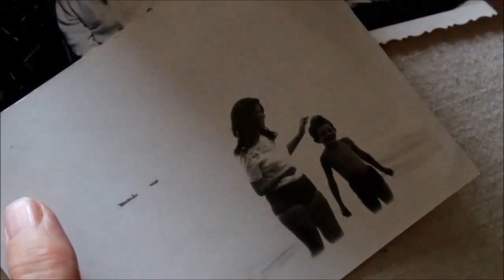Колискова Андрійка (тізер)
Саме та колискова, яку малому Кузьмі наспівувала мама, саме та колискова під, яку він виріс. Саме та колискова в виконанні Ольги Михайлівни -- мами нашого Андрійка